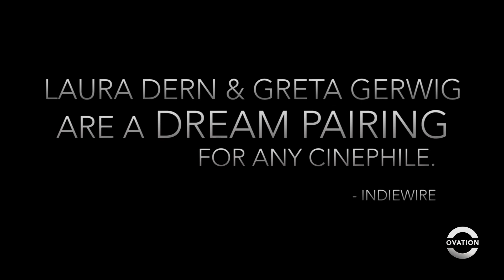Laura Dern is Next Inside the Actors Studio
Ahead of their film LittleWomen, Laura Dern & Greta Gerwig join us in the ActorsStudio! Catch an all-new episode of Inside the ActorsStudio Sunday at 10pm ET on Ovation!

Ovation is America's only arts television network, whose mission is to connect the world to all forms of art and artistic expression.